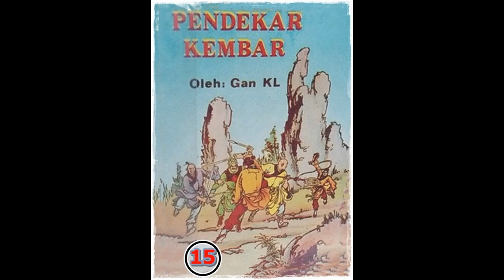Seri Cerita Silat Pendekar Kembar Jilid 15